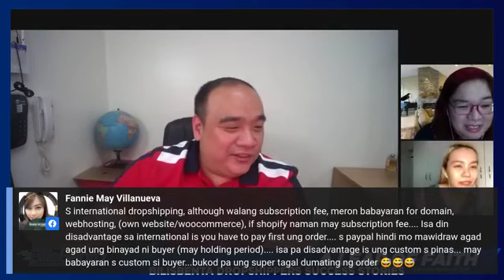Bakit may subscription fee ang dropshipping sa Pilipinas? - DROPSHIPPING REALTALK with Chester Sy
Realtalk, gusto mo magsimula ng business pero hindi mo alam kung paano?

Gusto mo bang malaman ang pros ng dropshipping? Pati narin ang mga solusyon sa cons ng dropshipping? Panoorin ang BilisBenta webinar session and learn from the best!

BILIS BENTA

KATHRINE TRIXIE TAGORDA

SIX FIGURE ECOM